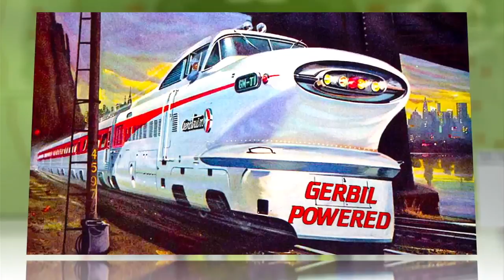Travel From New York to LA in a Tesla by the End of 2013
Tesla said it will hardwire the cars' software with the new supercharger map automatically to route drivers to the stations when necessary.